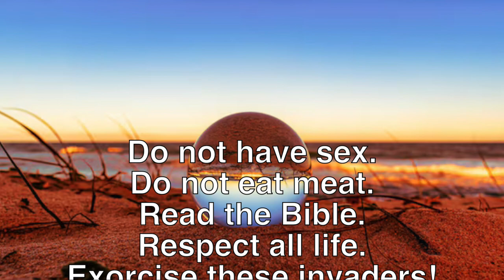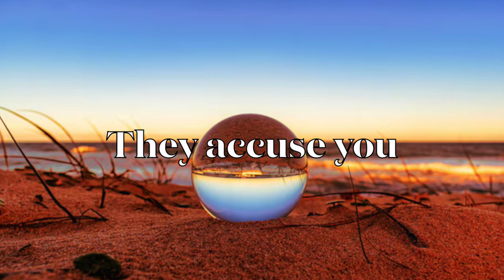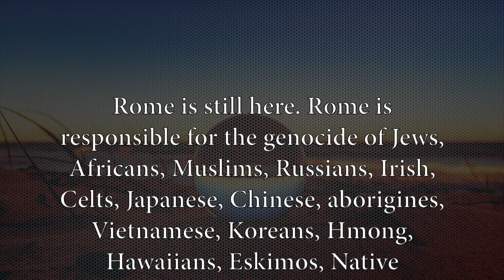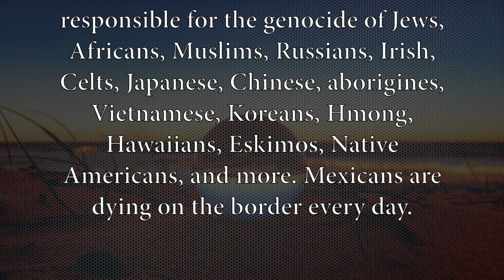You are being reprogrammed to ignore physical data and make fatal mistakes 2